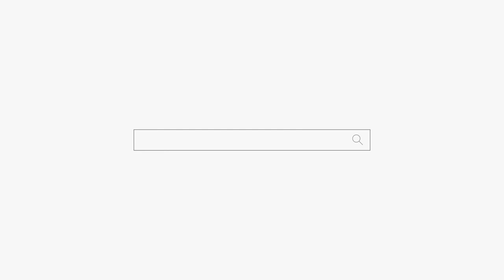빚내서 굿 하면 다 해결 되니?? 용군TV 매화도령 (천안점집 평택점집 안성점집 유명한점집 용한점집)